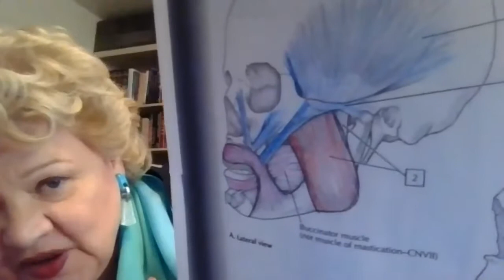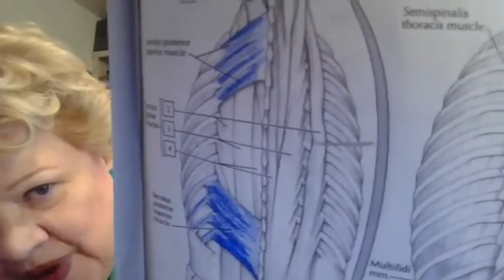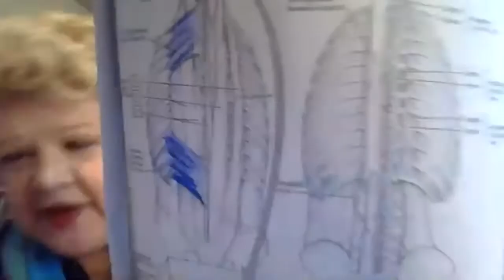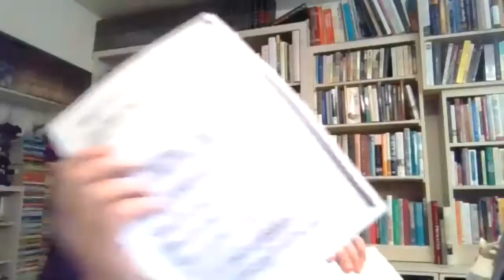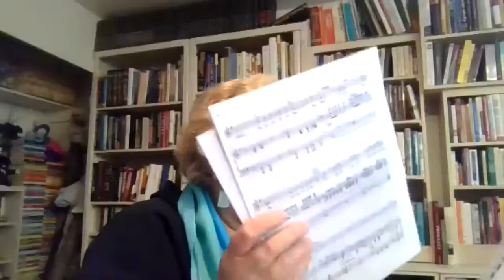Artist in Residence Master Class with Dolora Zajick, mezzo-soprano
DOLORA ZAJICK MASTERCLASS PROGRAM
Wednesday, May 5th, 2021 1:00 p.m.

“Va! laisse couler mes larmes” from Werther
Jules Massenet
(1842–1912)
Giada Barney, mezzo-soprano

“Rings ist der Wald so stumm und still” from Zigeunermelodien
Antonín Dvořák
(1841–1904)
Tamsyn Scott, soprano

“Kuda, kuda vï udalilis” from Yevgeny Onegin
Pyotr Il’yich Tchaikovsky
(1840–1893)
Daveon Bolden, tenor

“Quando m’en vo” from La bohème
Giacomo Puccini
(1858–1924)
Claudia Affan, soprano

“Tu, che di gel sei cinta” from Turandot
Giacomo Puccini
(1858–1924)
Kourtney Holmes, soprano

Bio
Hailed as a “force of nature” (Variety), Dolora Zajick has been internationally acclaimed as that rare voice type, a true dramatic Verdi mezzo-soprano, typified by the composer’s most famous and difficult mezzo-soprano roles. With her expressive vocal palette, seamless technique and ability to communicate even the most complex character, Dolora is particularly renowned for her interpretations of Azucena in Il Trovatore, Amneris in Aida, and Eboli in Don Carlo on the world’s greatest stages. She has appeared in opera and concert with some of the foremost conductors of today, which include James Levine, Anthony Pappano, the late Bruno Bartoletti, James Conlon, Daniele Gatti, Valery Gergiev, Lorin Maazel, Charles Mackerras, Zubin Mehta, Riccardo Muti, Michael Tilson Thomas, and the late Mstislav Rostropovich.

In recent seasons Dolora has continued to take on new roles such as Gertrude in Hansel and Gretel, Mary in Wagner’s Der Fliegende Holländer at the Metropolitan Opera in New York, Mrs. Grose in Britten’s The
Turn of the Screw with the Dallas Opera and as Madame de Croissy in Poulenc’s Les Dialogues des Carmelites with the Washington National Opera. She also has premiered two of her own compositions: Roads to Zion was performed at the international gathering to celebrate the life of St. Teresa of Avila and her work commissioned for the National Youth Choral Festival was given its first performance in San Francisco. Roads to Zion was reprised in concert with Spain’s Orquesta y Coro de la
Comunidad de Madrid. Other highlights include performances as Ortrud in a new production of Lohengrin at Madrid’s Teatro Real, a role in which she made her debut at the Los Angeles Opera in 2010, as Zia Principessa in Puccini’s Suor Angelica in Barcelona, as Ježibaba in Dvořák’s Rusalka, as the Countess in Tchaikovsky’s The Queen of Spades at the Metropolitan Opera where, in a single season, she also took on Verdi’s three premier mezzo roles: Azucena in Il Trovatore, Ulrica in Un Ballo in Maschera and
Amneris in Aida. Houston welcomed her as Amneris in Aida and as Azucena in Il Trovatore and Washington National Opera as Adalgisa in Bellini’s Norma.

In addition to her outstanding performance career, Dolora is a passionate vocal pedagogue, having founded the Institute for Young Dramatic Voices in 2006, a vocal training program for large or unusual voices designed to help nurture their development according to their unique needs, and to help these young singers reach the world stage. The institute offers an intensive 3-week summer program of study with leading coaches and voice teachers who understand the nature of large or unusual voices.